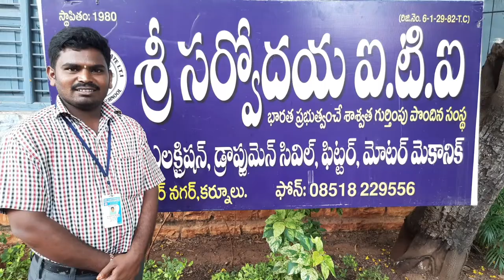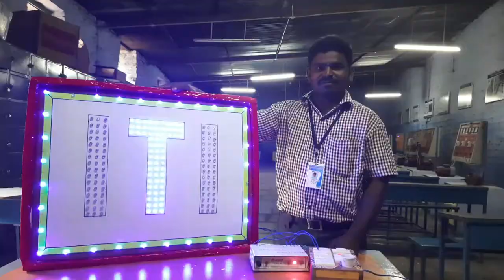prepare decorative lamp circuit to produce running light effect